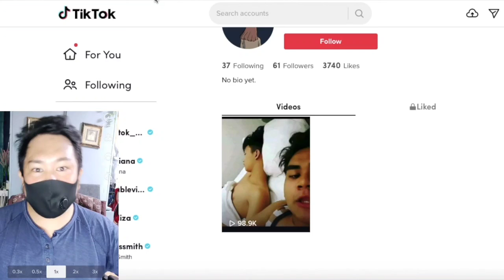Predatory Talent Managers May Face Rape Charges Under Philippine Law